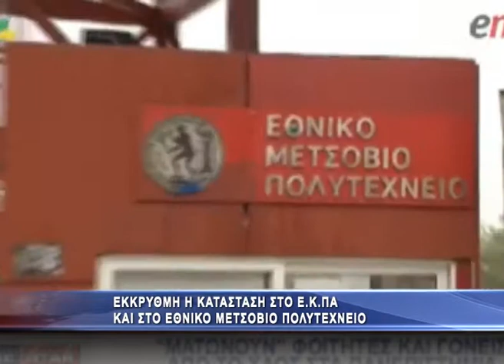Έκρυθμη η κατάσταση στο Ε.Κ.ΠΑ και στο Εθνικό Μετσόβιο Πολυτεχνείο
Έκρυθμη παραμένει η κατάσταση στο πανεπιστήμιο Αθηνών και στο Εθνικό Μετσόβιο Πολυτεχνείο. Τα δυο ιστορικά ιδρύματα παραμένουν κλειστά για 11η συνεχόμενη εβδομάδα, κρατώντας «ομήρους» χιλιάδες φοιτητές και τις οικογένειές τους, λόγω της συνεχιζόμενης αντιπαράθεσης και της άρνησης διαλόγου του υπουργείου Παιδείας με τους διοικητικούς υπαλλήλους και τις πρυτανικές αρχές για τη διαθεσιμότητα. Χθες, οι υπάλληλοι στο ΕΚΠΑ κήρυξαν νέες κυλιόμενες 48ωρες απεργίες για σήμερα και αύριο και το διήμερο Πέμπτη - Παρασκευή. Την ίδια στιγμή και οι 9 Σχολές στο Εθνικό Μετσόβιο Πολυτεχνείο τελούν υπό κατάληψη από ομάδες φοιτητών.  Οι διοικητικοί υπάλληλοι παραμένουν ανυποχώρητοι τονίζοντας ότι διάλογος θα υπάρξει με το υπουργείο Παιδείας μόνο αν αποσυρθεί η ΚΥΑ για τη διαθεσιμότητα και ξεκινήσει συζήτηση από μηδενική βάση για την κατανομή του προσωπικού των πανεπιστημίων.